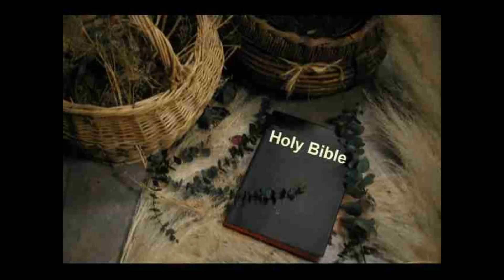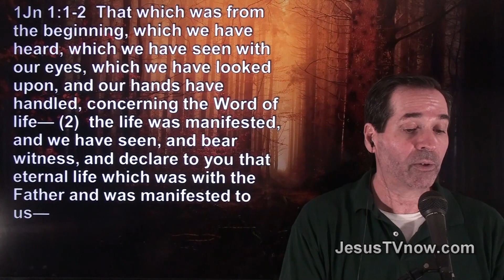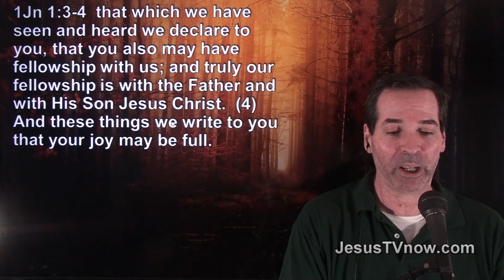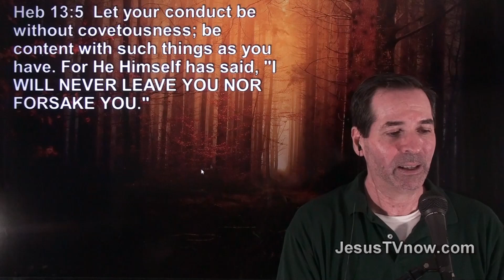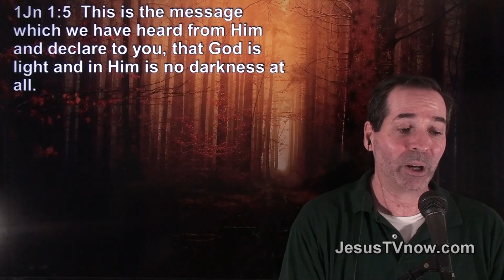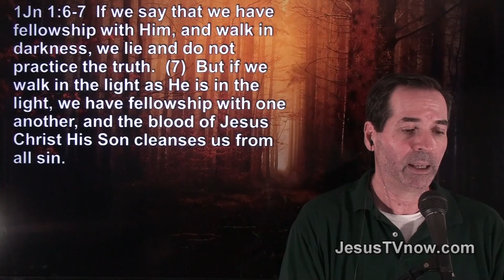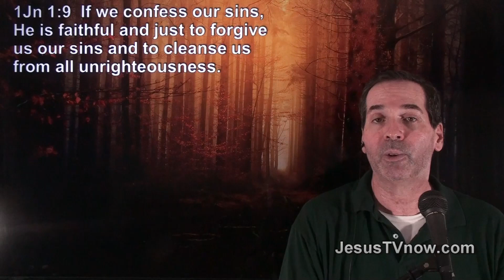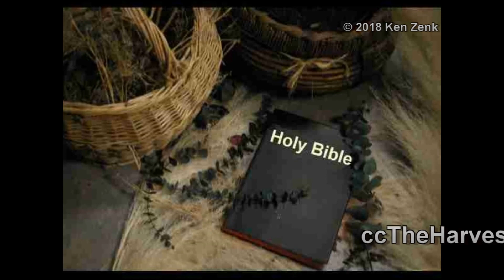62 1 John 1 - Ken Zenk - Bible Studies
JesusTVnow.com  ccTheHarvest.com  CalvaryTruths.com   Bible study on 1 John 1.